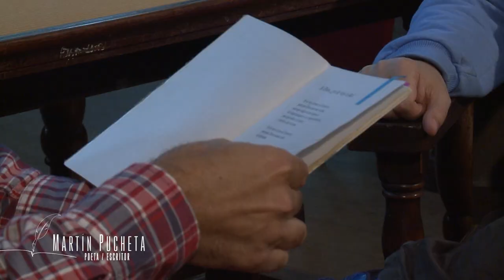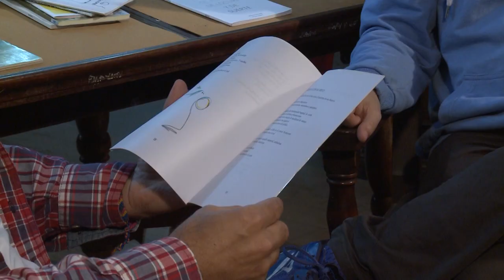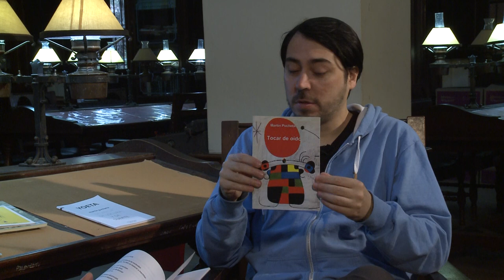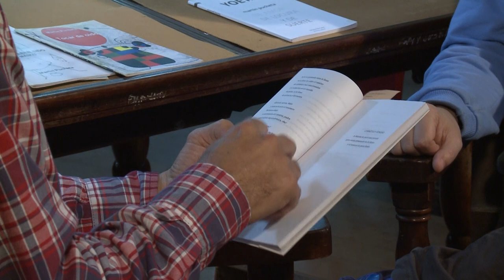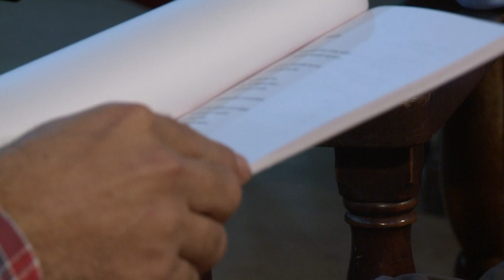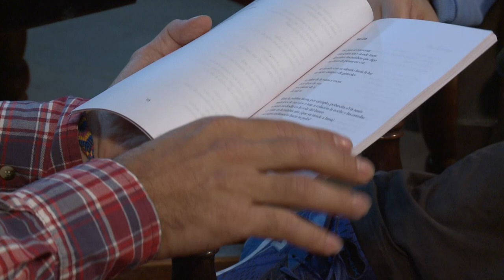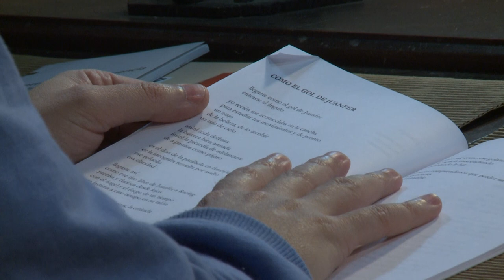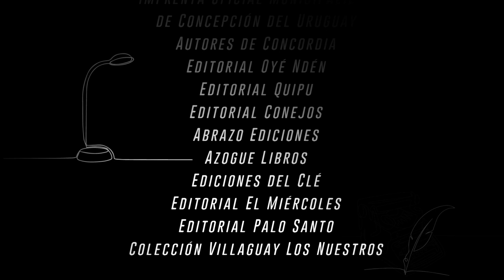El sonido de las hojas - Episodio 30: Yoeta. Poemas de amor, de locura y de suerte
El Sonido de las Hojas es un espacio para conocer a nuestros escritores y escritoras de Entre Ríos. El ciclo se propone difundir obras de ficción y no ficción de autores entrerrianos, compartir lecturas y promover la pasión por los libros. En el episodio 30 compartimos un recorrido por la obra poética de Martín Pucheta, autor de Gualeguaychú, la ciudad de los poetas. Conversando con Pucheta conocemos sus fuentes de inspiración y que lo impulsa a escribir desde una mirada poética.